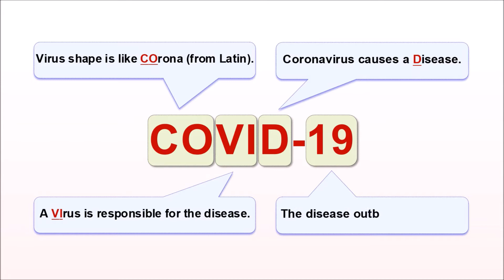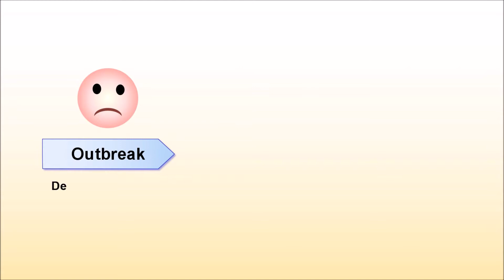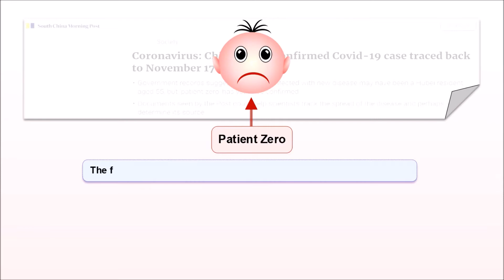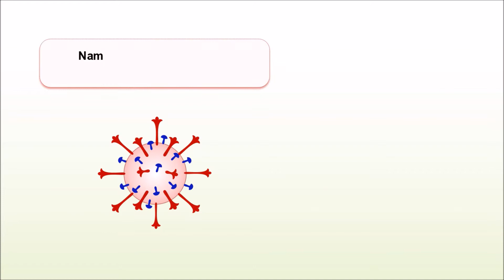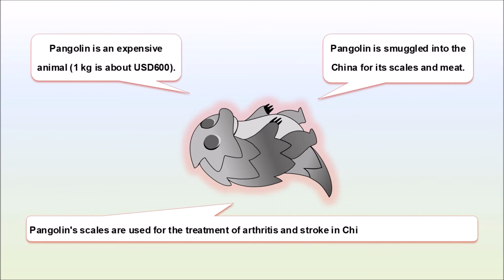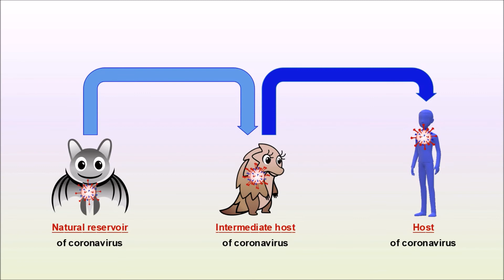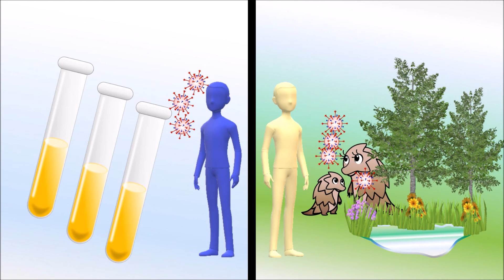SARS-CoV-2 is made in nature, not engineered in a lab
Welcome to the first interesting video of the video series about the COVID-19.
This interesting video is an animation about the COVID-19 outbreak. In this video, you will find information about the time and location of the COVID-19 outbreak and the real source of the disease. I am sure you will enjoy watching this video.